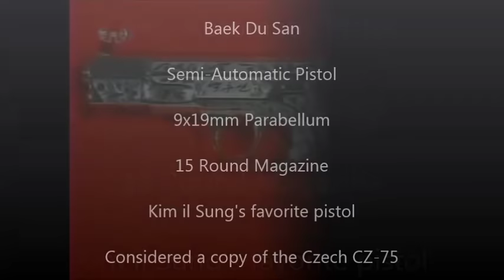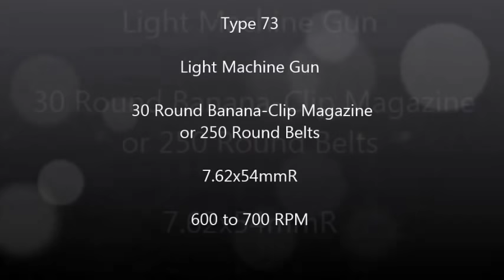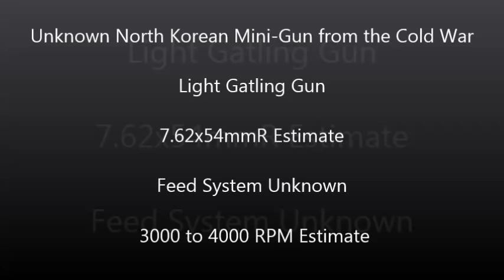Rare Weapons of North Korea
Song:United We Stand - Divided We Fall - Two Steps from Hell